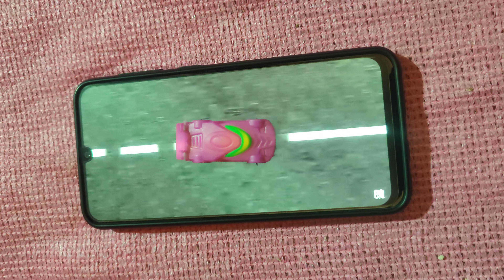porbandar to bhuj😂😂😂